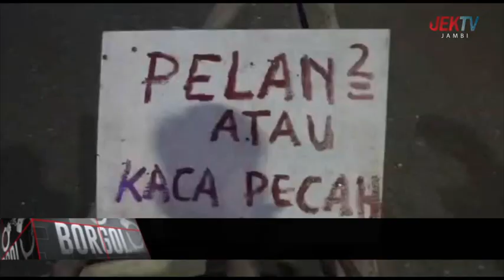WARGA PAKSA ANGKUTAN BATU BARA PUTAR ARAH